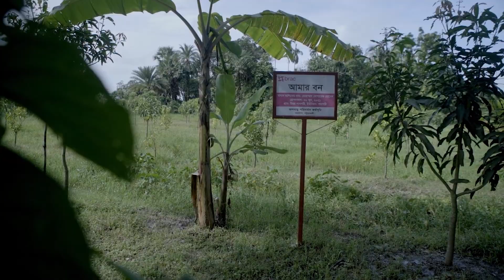Solutions from climate frontlines: Adaptation clinics | BRAC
When we fall sick, we go to a clinic. Where do farmers go when their crops are sick?

In Bangladesh, they can now go to adaptation clinics.

Adaptation clinics work with farmers to strengthen their resilience to the impacts of climate change on agriculture. The clinics are one-stop hubs located in Bangladesh’s climate hotspots, where extreme weather has upended much of agriculture activity, and threatened food security and livelihoods for millions.

Climate adaptation can’t wait, millions of lives depend on it.